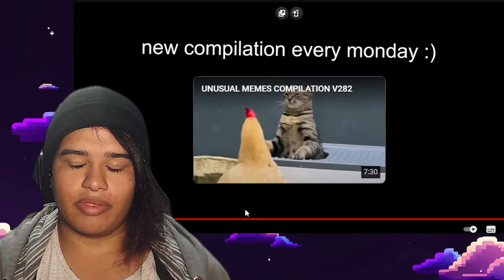Tente não Rir com ÁGUA NA BOCA #2 || Week[End]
⏱️Caps⏱️
0:00 Tadaima
0:20 Daijobu ka?
1:00 inicio